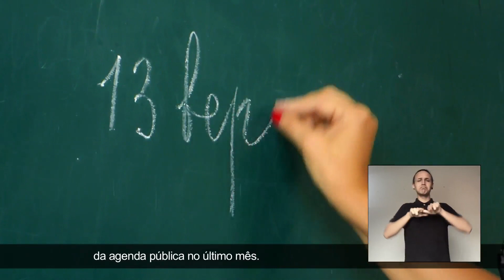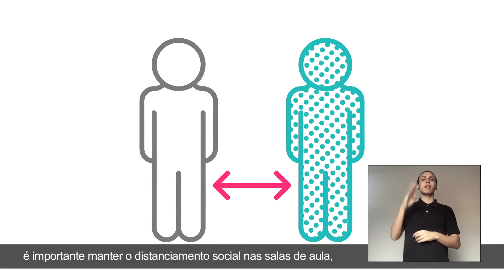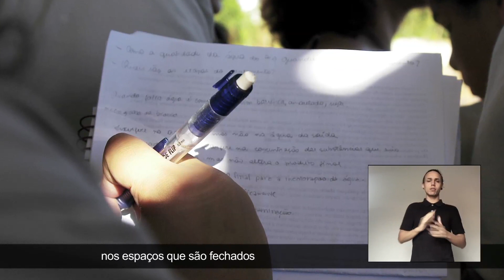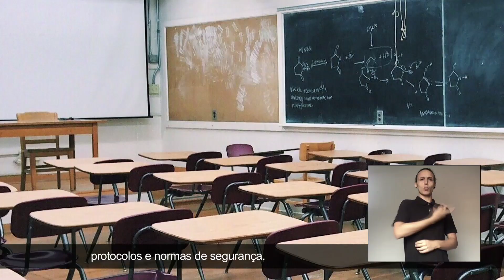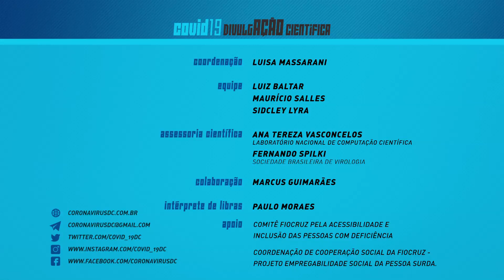Escola: voltar ou não voltar às aulas?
Diversos estados brasileiros estão planejando o retorno das atividades escolares de forma presencial em breve.

No entanto, especialistas alertam sobre os riscos de isso ocorrer enquanto não há o controle e a redução da transmissão da COVID-19. Além disso, mesmo quando a doença estiver controlada, há uma série de medidas que devem ser tomadas para proteger as crianças, os adolescentes e suas famílias do risco de contágio com o novo coronavírus.

Neste vídeo, a equipe COVID19 DivulgAÇÃO Científica conversa com Ingrid D'Avilla, da Escola Politécnica de Saúde Joaquim Venâncio da Fiocruz, para saber mais sobre o assunto.